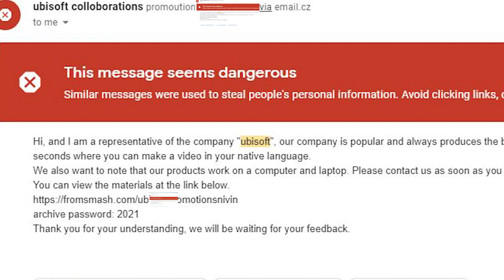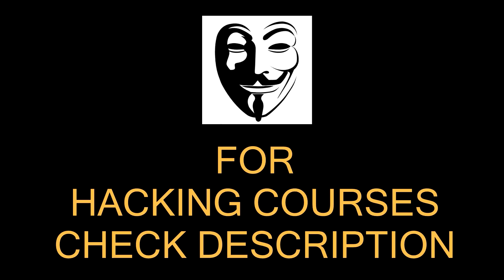Hackers Trying to Hack Me !!! - Safety Tips For All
2. Tech Master Hacking Course
Quick Hack: 299 Rs
Tech Master: 299 Rs
HACKSTARS: 299 Rs
Hello Friends
In this video, I will share my personal experience and some very important safety tips for you guys if you run a youtube channel. How you can protect yourself from scammers and why you should not trust fake sponsorship offers. Some scammers/hackers are trying to offer me fake sponsorship and want to take my money or channel so be careful this thing can happen with you as well.